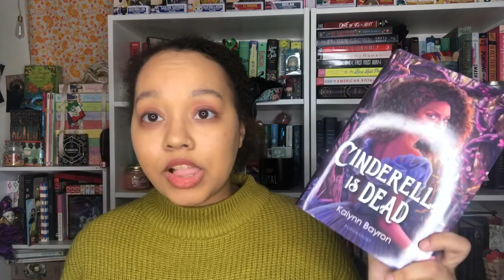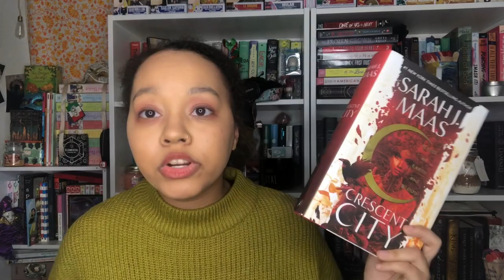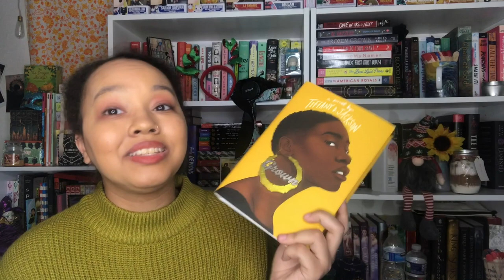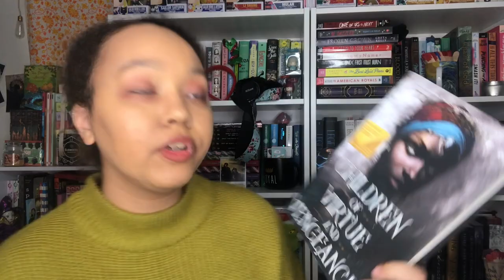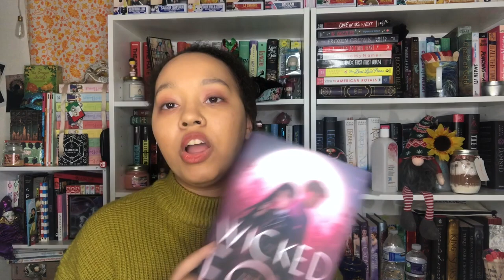Books I Wish I Read in 2020